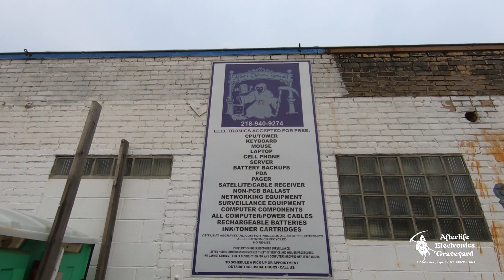Elections, Afghanistan, and Onlyfans (#05) | Table Talk | Libertyland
To make up for lack of things going on last month, August decided to be a news storm. California Recall Elections and Californians need to be woke. The Biden administration pulling out of Afghanistan and helping the Taliban gain power. Onlyfans shunning the one thing that made them rich, and then changing their minds. Buckle up buttercup, this is gonna be fun.